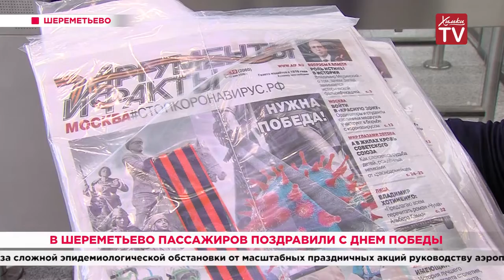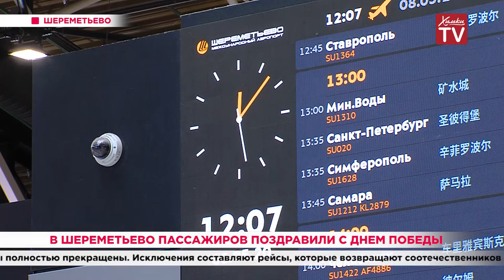В Шереметьево пассажиров поздравили с Днем Победы. 09.05.20